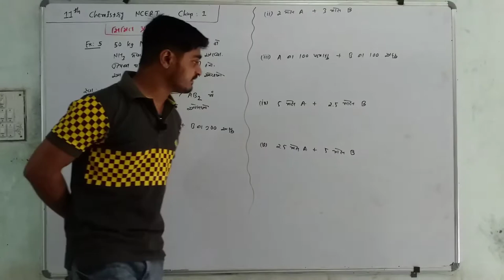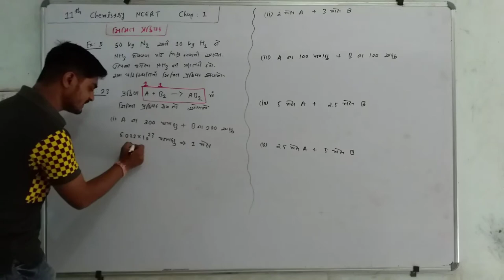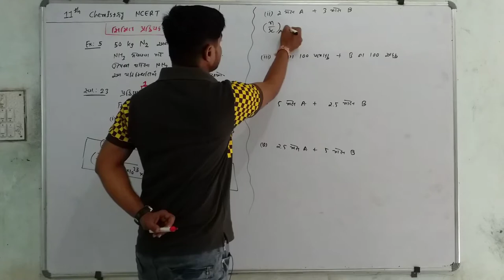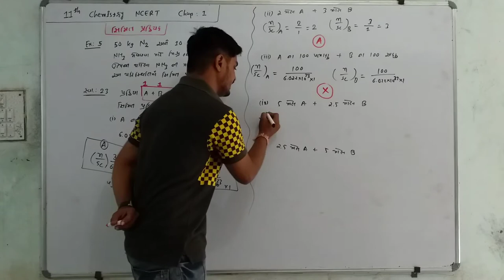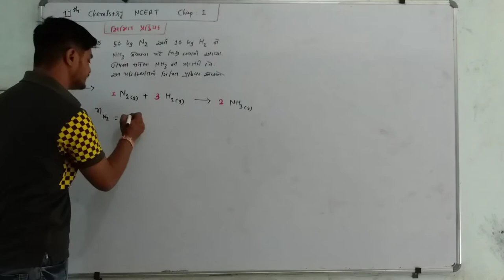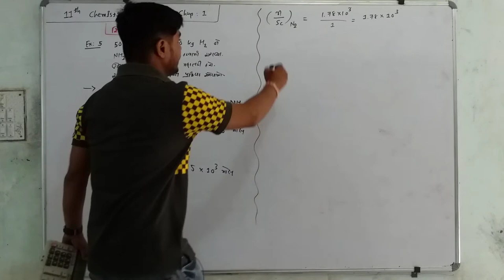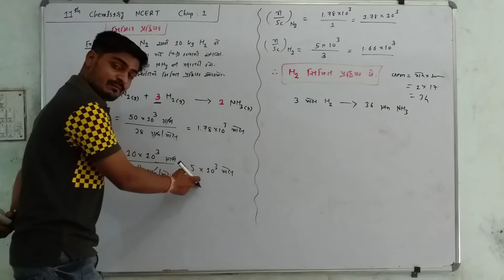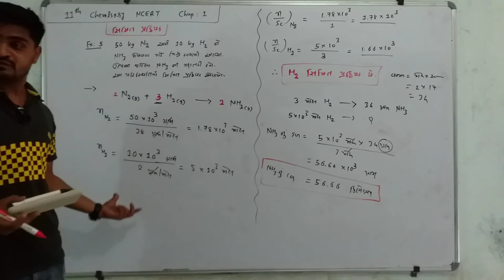Limiting Reagent in Gujarati || Ex 5 || Exe 23 || Simit Prakriyak || NCERT || Class 11 || Chap 1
11th_Chemistry_NCERT
રસાયણવિજ્ઞાનની પાયાની સંકલ્પનાઓ
સિમિત પ્રક્રિયક તથા ઉદા 5 અને સ્વા 23